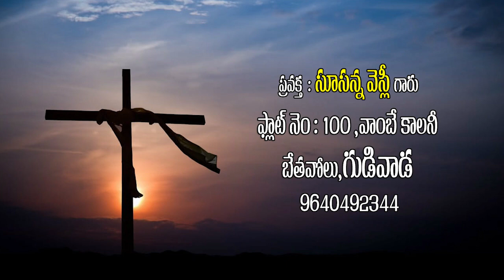Sister.Susanna garu , Gudivada message 01-06-2023